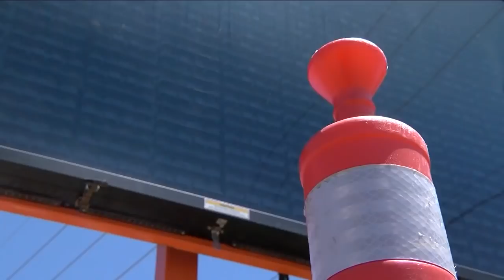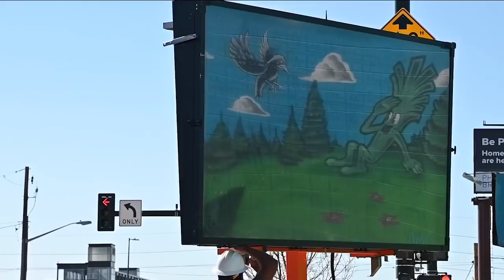Hacked construction sign catches the eyes of morning commuters in Denver's RiNO neighborhood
A construction sign in Denver’s RiNO neighborhood caught the eye of morning commuters today because of three different messages on the sign that clearly we’re not related to work.